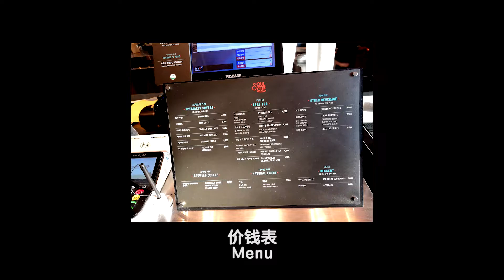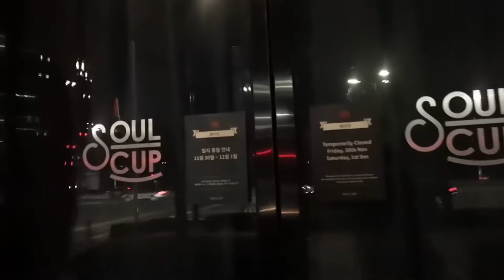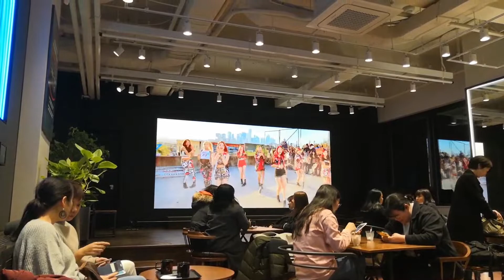到此三游~ 差一点就见到TWICE了!!! 有机冰淇淋真心推荐🍦| JYP Soul Cup Café